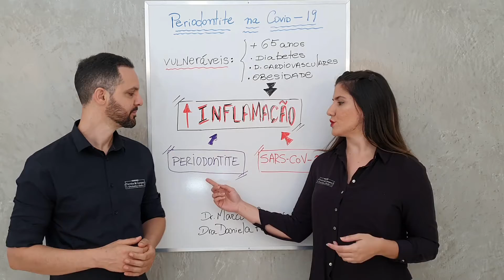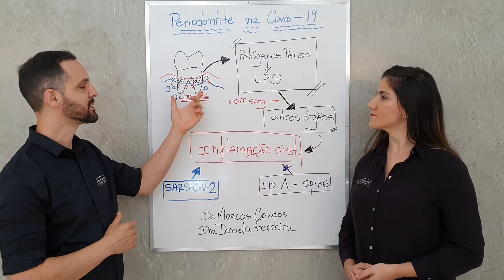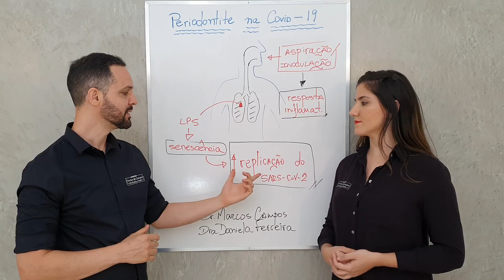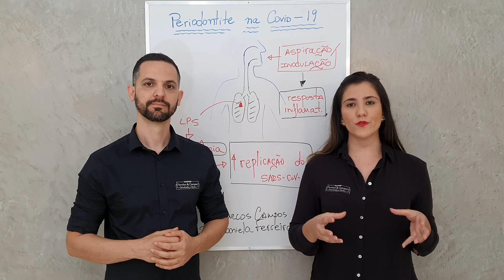Especial: A Periodontite no agravamento da COVID-19 Relationship between Periodontitis and Covid-19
Neste video fazemos uma breve revisão da literatura mais recente dos mecanismos pelos quais a periodontite é capaz de agravar os pacientes com a doença Covid-19.

+++In this video we make a brief review of the most recent literature about the mechanisms which periodontitis can aggravate Covid-19 patients.

References:

Huang N, et al. SARS-CoV-2 infection of the oral cavity and saliva. Nat Med. 2021 Mar 25. doi: 10.1038/s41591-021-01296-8. Epub ahead of print. PMID: 33767405.

Aquino-Martinez R, et al.. Severe COVID-19 Lung Infection in Older People and Periodontitis. J Clin Med. 2021 Jan 14;10(2):279. doi: 10.3390/jcm10020279.

Coke CJ, et al. SARS-CoV-2 Infection and Oral Health: Therapeutic Opportunities and Challenges. J Clin Med. 2021 Jan 5;10(1):156. doi: 10.3390/jcm10010156.

Botros N, et. al. Is there an association between oral health and severity of COVID-19 complications? Biomed J. 2020 Aug;43(4):325-327. doi: 10.1016/j.bj.2020.05.016.

Pitones-Rubio V, et al. Is periodontal disease a risk factor for severe COVID-19 illness? Med Hypotheses. 2020 Nov;144:109969. doi: 10.1016/j.mehy.2020.109969.

da Silva ACRF, et al. Would periodontitis be a facilitating factor for COVID-19 progression? Oral Dis. 2021 Mar 13. doi: 10.1111/odi.13846.

Sahni V, Gupta S. COVID-19 & Periodontitis: The cytokine connection. Med Hypotheses. 2020 Nov;144:109908. doi: 10.1016/j.mehy.2020.109908.

A Periodontite no agravamento da COVID-19 - Relationship between Periodontitis and Covid-19 [SUBENG]